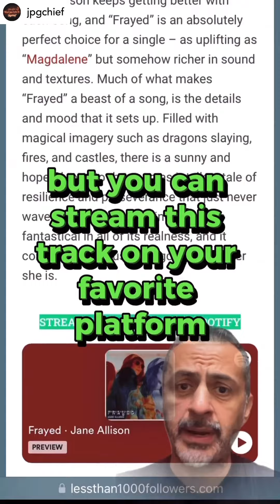Blog short review for Frayed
by JpgChief from Less Than 1000 Followers music blog